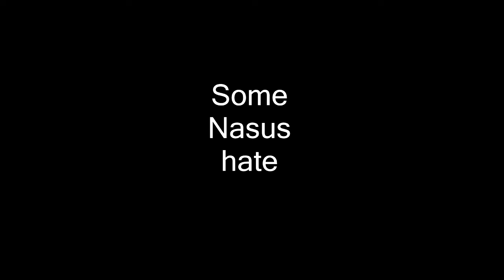League Play! -Dat Damn Wu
wukong wukong wukong wukong WUKONG

I really hope you guys find some enjoyment out of this. I'd love to do this alot more. Feedback is definitely welcome! This is the first video I've done in 4 years, so let me know how it is!